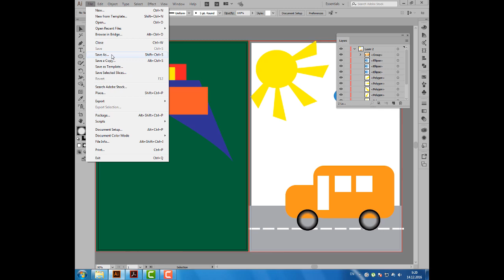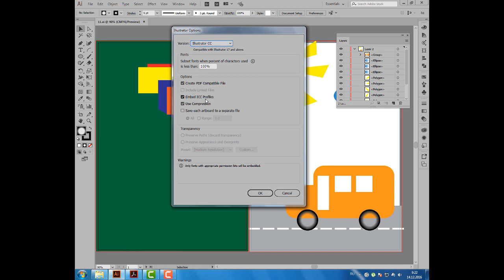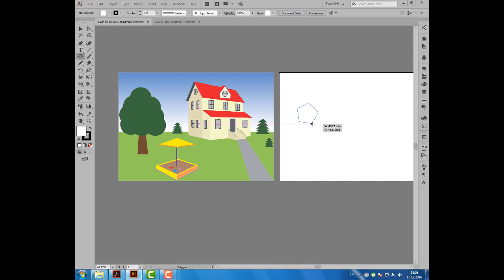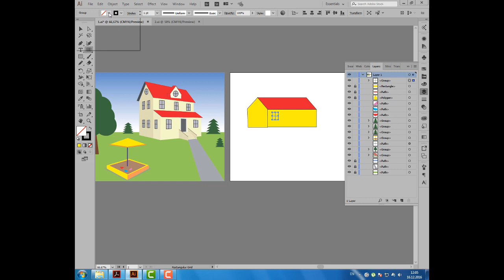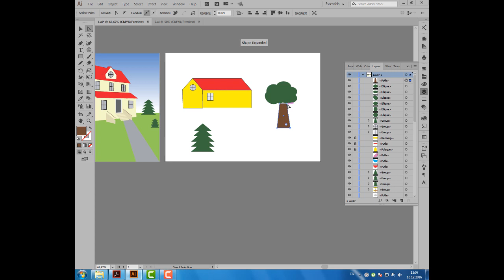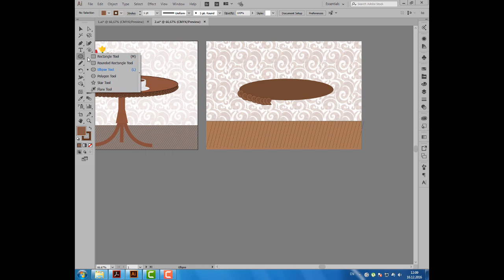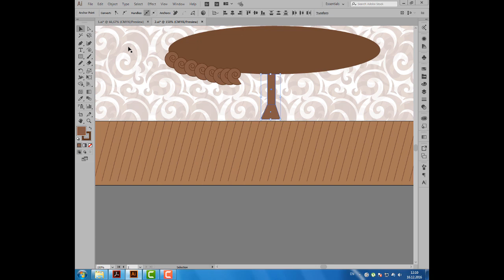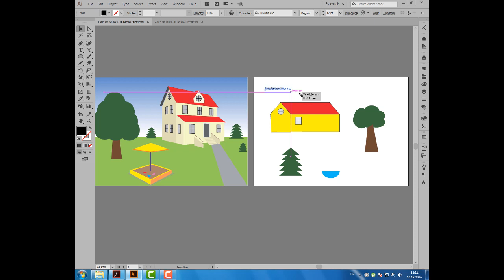Уроки Иллюстратора. Adobe Illustrator. Урок 6. Сохранение документа. Практика.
На моём канале Youtube мои лекции по Adobe Illustrator, которые я веду в онлайн-школе Udemy.com. На курсе по Adobe Illustrator 46 уроков. Мы начнём с создания базовых фигур, и к концу курса познакомимся с более сложными функциями, такими как - Переменные (Variables), Допечатная подготовка макета (Prepress), Цветоделение (Separations) и т.д. Во время просмотра роликов, вы можете создавать свои иллюстрации. Некоторые работы слушателей можно увидеть на моей странице в Instagram